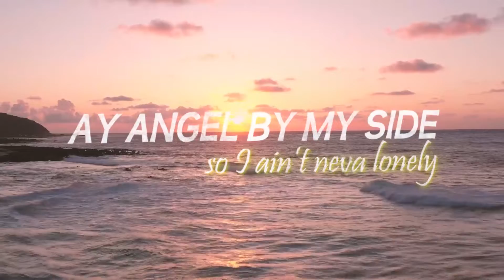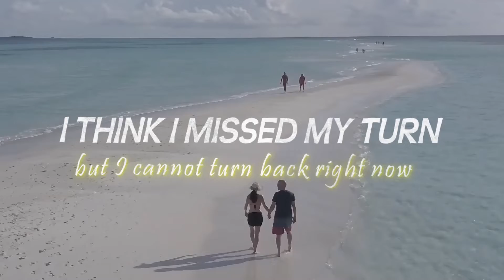Khellsi - Feel This Way